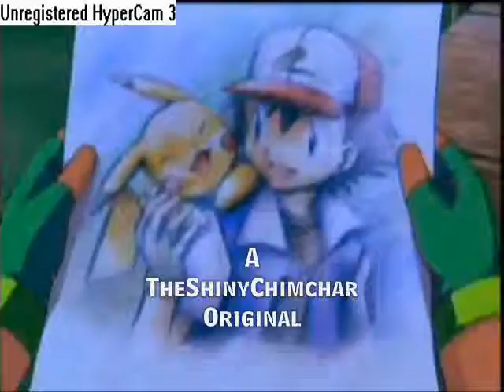Pokemon AMV- I Like It Like That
Thank you all sooo much for so many subscribers, and all of you caring people! I'd like to especially thank pikafantwo, and AerialRocketGames! :D

The song used in this production is called "I Like It Like That", and it is by Hot Chelle Rae. I am just using this song as a way to bring popularity to Hot Chelle Rae, the band. Thank you.

Thank you all so much for watching this very special AMV. :)